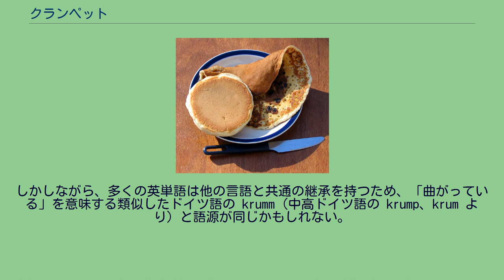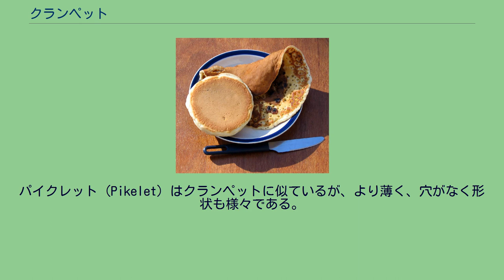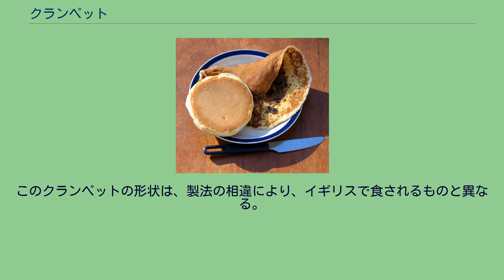クランペット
バターを塗ったクランペット クランペット（英: crumpet 発音）とは、小麦粉と酵母で作る塩味のまたは甘い軽食パンである。
クランペットは主にイギリスおよびイギリス連邦諸国で食される。
クランペットはアングロ・サクソン人が発明した。
初期のクランペットは、ヴィクトリア朝の酵母を使う柔らかいスポンジ状のクランペットと異なり、鉄板で調理した堅いパンケーキであった。
ミッドランド地方およびロンドンのクランペット製造業者は、酵母生地に追加のベーキングパウダーを加えることにより、特徴的な穴を作った。
クランペットという言葉自体は巻いたケーキを示し、また、ブルターニュ半島の「薄く平面のケーキ」を意味する krampoez 、およびウェールズのパンケーキの種類、Crempogまたは crempot　と関連したケルト人起源かもしれない。
しかしながら、多くの英単語は他の言語と共通の継承を持つため、「曲がっている」を意味する類似したドイツ語の krumm（中高ドイツ語の krump、krum より）と語源が同じかもしれない。
クランペットは通常丸い形だが、長方形の種類も存在する。
独特の平たい表面に小さな気孔があり、弾力がある少し柔らかい歯ごたえで、浸透性が高い。
クランペット自体に風味はなく、一般に温めてトッピング（通常バター）をのせて食される。
他の一般的な添え物には蜂蜜、ポーチドエッグ、ジャム、マーマイト、塩、マーマレード、ピーナッツバター、チーズスプレッド、ゴールデンシロップ、レモンカード、メープルシロップ、およびベジマイトがある。
オーストラリアおよびニュージーランドでは、通常のトースターで焼けるようにした正方形のクランペットがスーパーマーケットで販売されている。
パイクレット（Pikelet）はクランペットに似ているが、より薄く、穴がなく形状も様々である。
しかしながら、 pikelet の意味は地域で異なる：イギリスの（例えばミッドランド地域）ウォルヴァーハンプトン付近では、伝統的に穴の無いクランペット、マフィン、または他のティーケーキを示す。
イギリスの他の地域、オーストラリアおよびニュージーランドでは、スコットランド風パンケーキを示す。
スコットランドのパンケーキの後の、折り曲げたスコットランドのフルーツクランペット スコットランドのクランペットは、スコットランド風パンケーキと同じ材料で作り、直径が約180ミリ（7インチ）で厚さ8ミリ（0.3インチ）である。
そのまま、またはフルーツクランペットはレーズンと共に焼き、食前に再加熱はしない。
添え物は、ジャム、ベジマイト、マーマイトである。
膨張剤として、通常ベーキングパウダーおよび様々な割合の卵、小麦粉、牛乳を混ぜてゆるい（水分の多い）生地を作る。
パンケーキと異なり、片面のみ茶色になるまで焼く。
これにより鉄板で焼いた濃い側は滑らかで、薄い側には調理中にできた表面の気泡の穴ができる。
これがイングランドのクランペットと僅かな類似となる。
これはスコットランドのパン屋、喫茶、カフェの通常のクランペットであるが、スコットランドのクランペットに加え、イギリスのクランペットもスーパーマーケットで販売されている。
Citoi Pithaは、ベンガルが発祥の塩味のクランペットである。
このクランペットの形状は、製法の相違により、イギリスで食されるものと異なる。